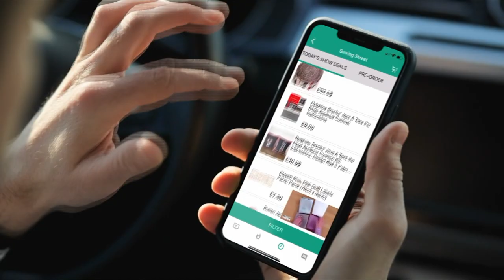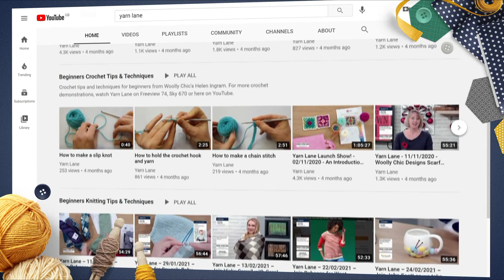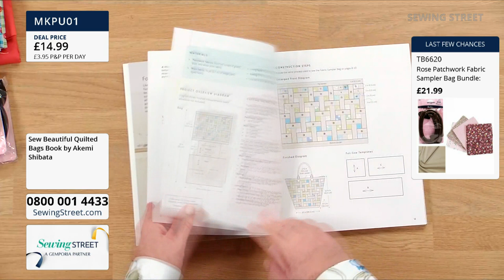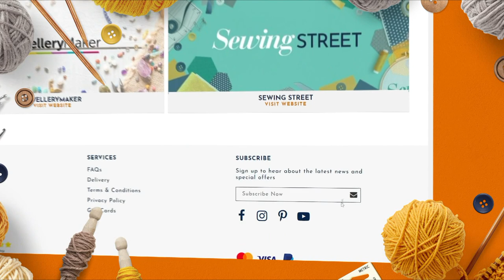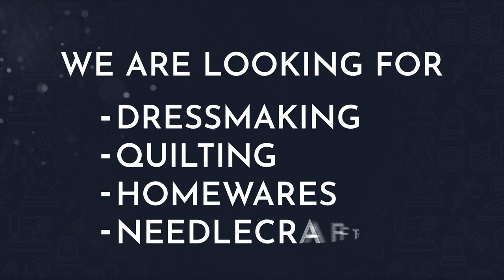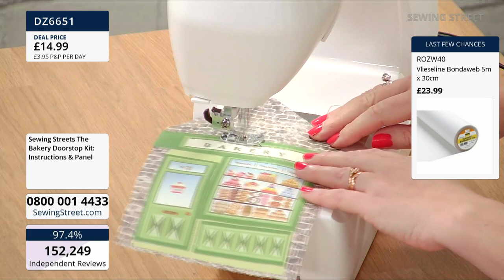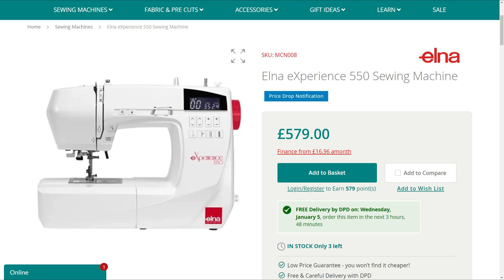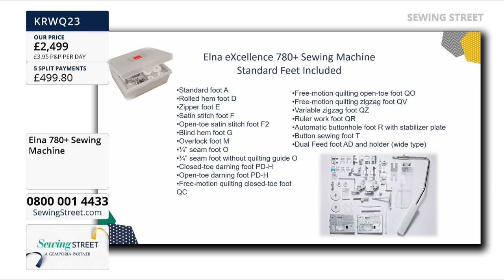Sewing Street – 04/01/2022 – Fabric Sampler Bag with Katherine Wright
Sewing Street LIVE! – Fabric Sampler Bag with Katherine Wright
HOUR 1: 0:02:00
Designer Fabric Bundles

HOUR 2: 1:02:00
Fabric Sampler Bag

HOUR 3: 2:02:00

HOUR 4: 3:02:00
Doorstops and Applique Cushion

HOUR 5: 4:02:00
Sewing Machines